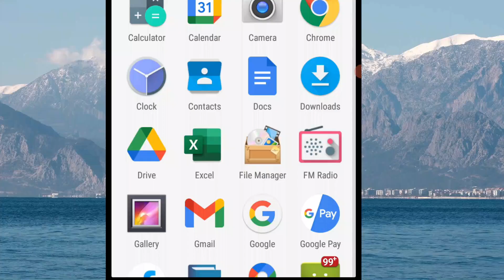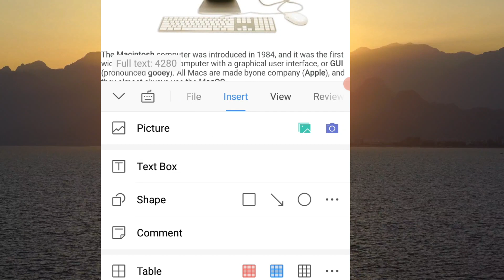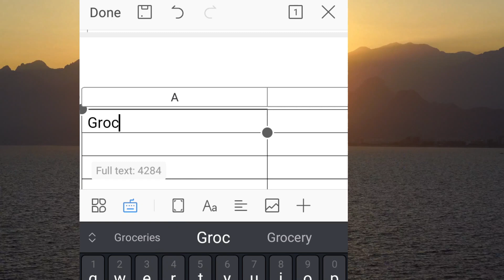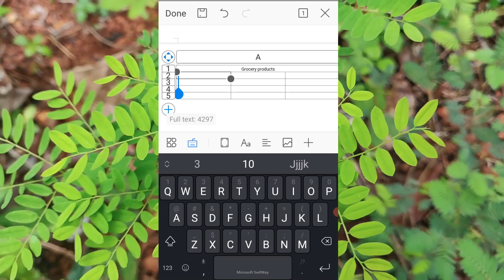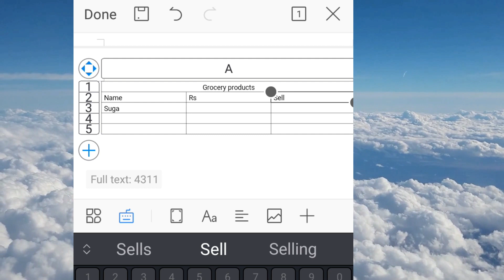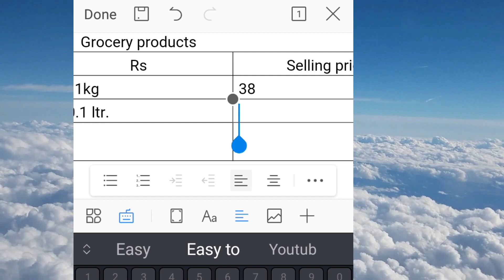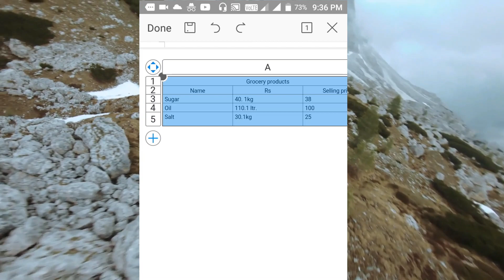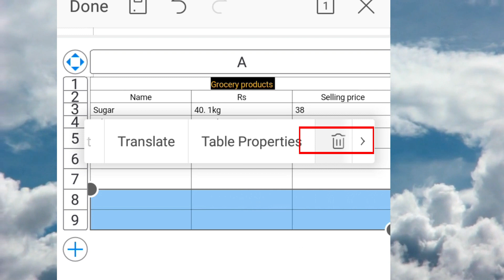How to create word table in mobile | How to insert word table in mobile | Ms Word Table In Mobile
namaskar dosto aaj hum aapko btane ja rahe hai ki mobile ke andar ms word table insert create edit kaise kare kya hai mobile ke andar ms word document me table par kam karne ka tarika tou dosto aaj hum aapko ms word ke andar table se sambandhit jankari degne bhut se user mobile ke andar word table par kaam nhi kar pate yadi aap iskhna cahte hai tou es video ko continue shuru se lekar last tak jarur dekhe.

00:00 Create Ms Word In Mobile
00:37 Intro
00:44 WPS Office App
00:58 Open WPS Office App
01:02 Open Ms Word File
01:07 Open Blank Page
01:28 Create Table
02:35 Type Content In Table
06:40 Table Formatting
07:38 Insert & Delete Cell In Table
08:57 Thanks For Watching